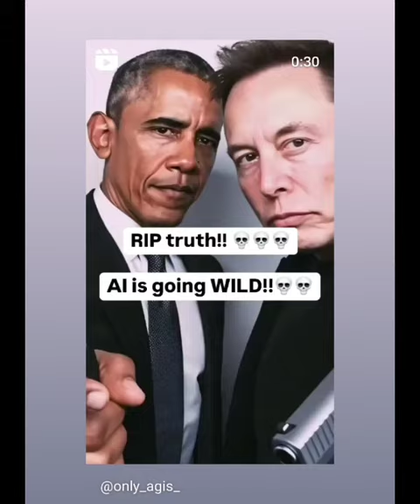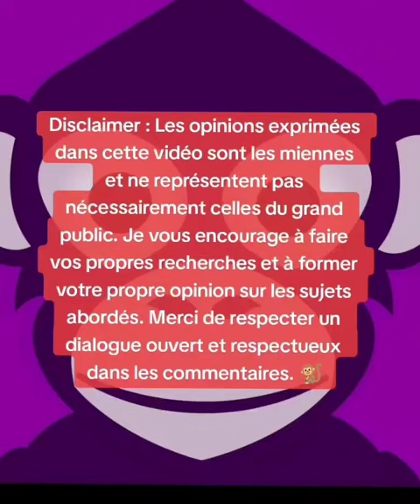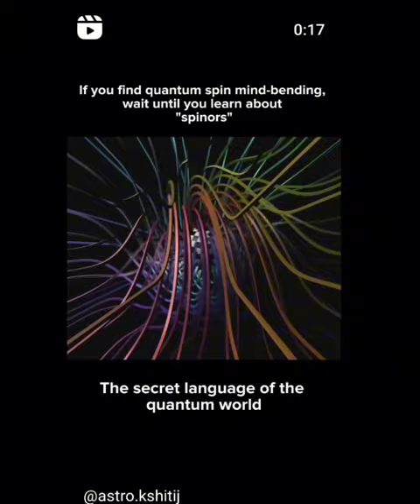T'ira au Paradigme (official audio)